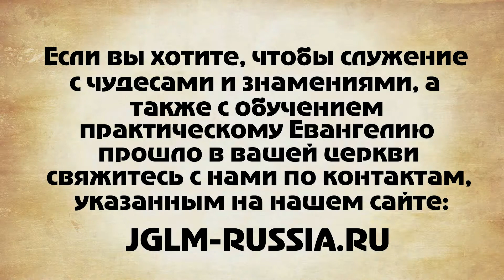СВИДЕТЕЛЬСТВО №48. МГНОВЕННОЕ ИСЦЕЛЕНИЕ СПИНЫ